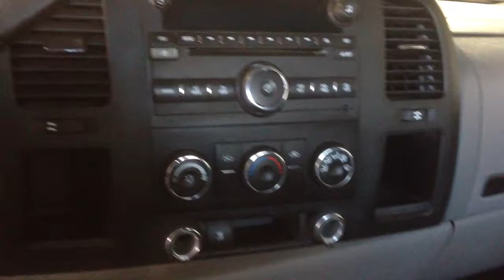2010 GMC Sierra | Davis Chevroelt | Near Calgary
Looking for a great truck at a great price? This Used 2010 GMC Sierra 1500 is your answer!! This truck features Power locks, Power windows, Automatic lights, Cruise control, AM/FM Radio, and even Split folding rear seat!!

105545